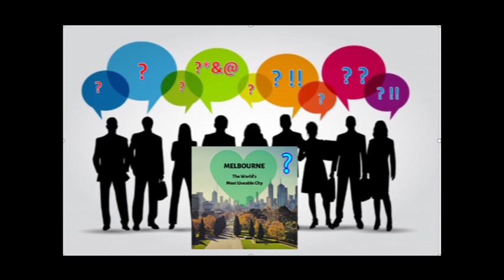Blackburn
Community Action Planning Alliance has produced a series of short films highlighting planning issues in Melbourne.

Today we feature Blackburn in Melbourne.

Please note that we are a public group and every effort has been made to avoid copyright issues and everything presented here is for educational and entertainment purposes only with no monetisation involved.